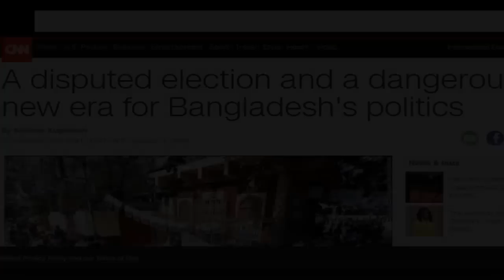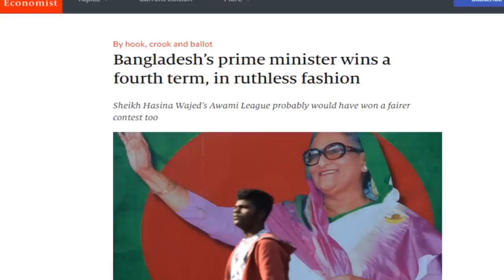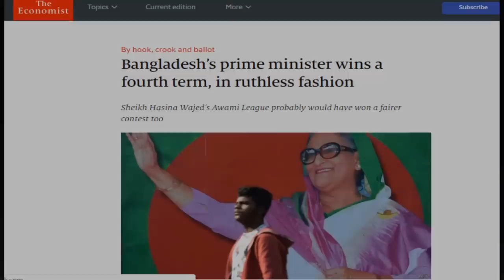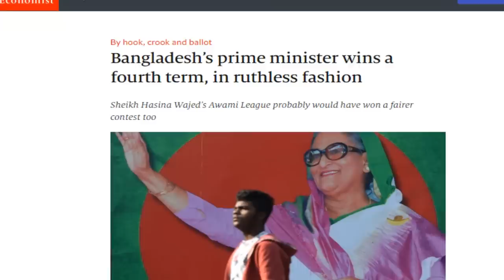বাংলাদেশের নির্বাচন নিয়ে যা বলল বিদেশী মিডিয়া । Bangla News | Bd News